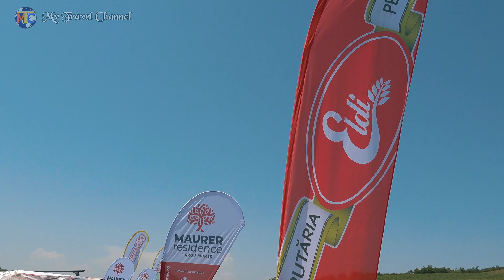Festivalul Lavandei Madaras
Ediția a 2-a a Festivalului Lavandei, organizată pe Tărâmul Lavandei se apropie! (anul acesta 4 zile)
După succesul, aprecierea  și prezenta a peste 3000 de persoane la prima editie, anul acesta in perioada 14-17 Iunie vă așteptă din nou în comuna Mădăraș, judetul Mureș, sa simțiti si sa trăiti experiența unui sat pitoresc, combinat cu look-ul și mireasma de Provence.